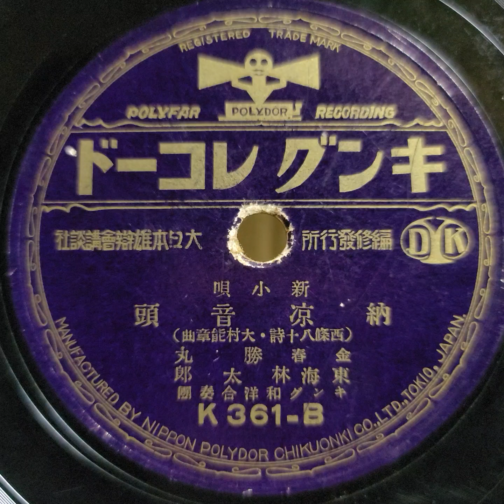東海林 太郎 ♪納凉音頭♪ 1934年 80rpm. Columbia Model No G ｰ 241 phonograph.